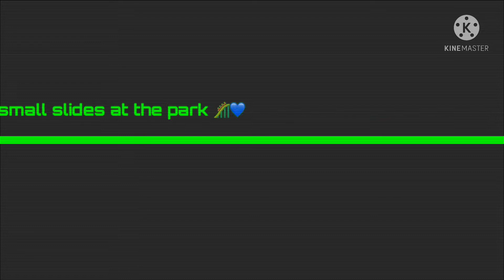Big slide vs small slide, so fun!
Fun day at the park 💙